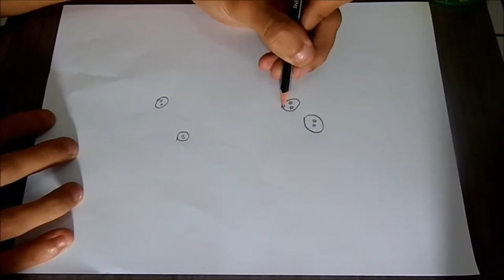Peppa Pig Playset Novos desenhos 2015 Vários episódios Família Pig Galinha Pintadinha Teletubbies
Visite o meu canal e veja videos de Play Doh, Family Peppa Pig, Angry Birds, Lightning Mcqueen Cars 2, Relâmpago Mcqueen,
Peppa pig can also be called in some places: Porca Peppa, Cerdita Peppa, Porquinha PeppaMonsters Inc, Softee Dough, Moon Dough, LEGO, Hello kitty, Teletubbies, Mickey Mouse, Batman, Superman, Spiderman,Backardigans, Talking Tom, Doki and more., 红猪小妹, ペッパピッグ, "Miss Pink Pig" "Prasátko Peppa" "Peppa Big" "Praščić

Monsters University, MLP, Monsters Inc, Monster High doll, Baby Alive doll, Barbie, Monstros SA, Lalaloopsy, Hot Wheels, Pinypon, Disney Playhouse, Barbie dollhouse, Princess Sofia, Sweetums, Fisher Price, Little Mommy, Little Pony, Thomas and Friends,
 Pepa" "Pipsa Possu" "Peppa Wutz" "Πέππα το Γουρουνάκι" "Πεππα το γουρουνάκι" "Świnka Peppa" "Purcelusa Peppa" "Свинка Пеппа" "Pepa Prase" "Pujsa Pepa" "Peppa Muc" "Peppa Gris" "Gurli Gris" "Gurra Grís" "Peppa Pinc" "Peppa no buta""Pepa, la Porqueta" "Peppa zhū" "pink Peppa" "Peppa Malac" "Пепа Прасе" "пепа пигс".